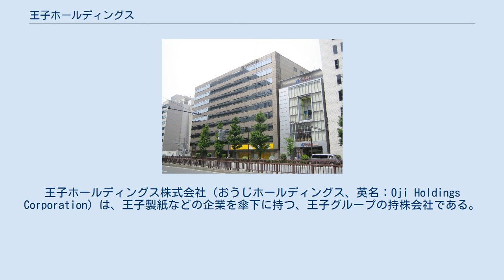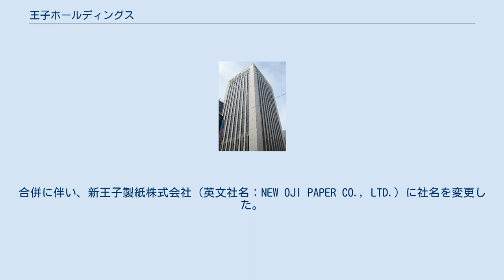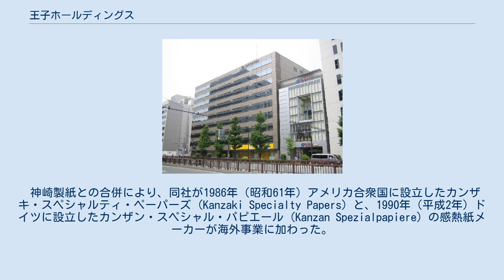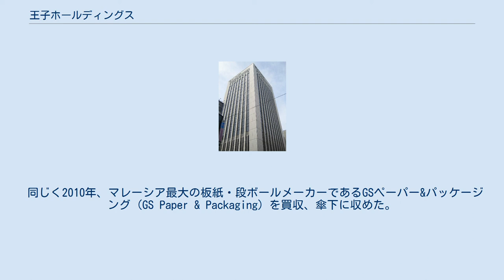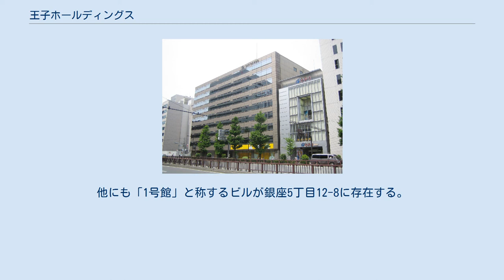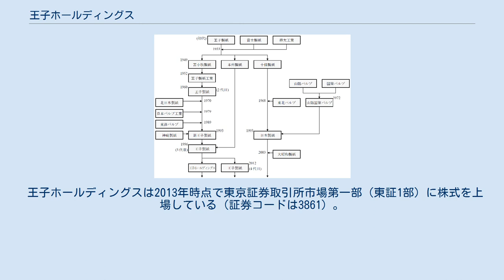王子ホールディングス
王子ホールディングス株式会社（おうじホールディングス、英名：Oji Holdings Corporation）は、王子製紙などの企業を傘下に持つ、王子グループの持株会社である。
売上高ベースでは日本国内における製紙業界では最大手。
三井グループと第一勧銀グループに属する。
 2012年（平成24年）10月に、王子製紙（3代目）の社名変更により発足。
これに併せて会社分割により事業部門を王子製紙（4代目）を始めとする子会社へ移管し、王子グループは純粋持株会社体制に移行した。
 2012年10月、経営の効率化、各事業における経営責任の明確化および意思決定の迅速化を推進することを目的に、王子製紙グループは純粋持株会社制に移行した。
 持株会社制への再編の際、王子製紙株式会社（3代目）が事業部門を会社分割で切り離した上で王子ホールディングス株式会社に社名を変更する形をとった。
会社設立は1949年（昭和24年）8月であり、王子製紙（初代、大王子製紙）の継承会社の一つ、苫小牧製紙として発足。
その後、王子製紙工業、王子製紙（2代目）、新王子製紙、王子製紙（3代目）、王子ホールディングスと社名は推移した。
 売上高は約1兆3400億円（連結、2014年度）。
2013年の紙・パルプ関連売上高を基準とすると、紙パルプ業界において日本国内首位、世界でも第6位の規模を持つ。
 製紙各社のおおまかな合併図 当社は1949年（昭和24年）8月1日、過度経済力集中排除法に基づいて解体された王子製紙（初代、以下「初代王子製紙」）の後継会社の一つとして、苫小牧製紙株式会社（とまこまいせいし）の社名で設立された。
社名のとおり、初代王子製紙が運営していた苫小牧工場（北海道苫小牧市、現：王子製紙苫小牧工場）を継承し、拠点とした。
工場は1か所のみであるが、複数工場を継承した他の後継会社、十條製紙（現：日本製紙）、本州製紙よりも生産量は多く、生産量で発足時より国内トップの製紙会社であった（当年度の生産高シェアは17.2%）。
当時の主力製品は新聞用紙である。
 この1社1工場・（実質的に）単一品種生産という体制は経営の面から問題視され、会社設立当初から本州に第2の拠点建設が計画された。
工場用地として選ばれたのは愛知県春日井市の陸軍造兵廠鳥居松製造所跡地で、1952年（昭和27年）に春日井工場（現：王子製紙春日井工場）として操業を開始した。
新工場では始め包装用紙、次いで上質紙などの印刷用紙の生産を開始する。
1962年（昭和37年）には塗工紙部門に参入した。
 春日井工場建設中の1952年（昭和27年）6月、「財閥商号使用禁止等の政令」の廃止を受けて王子製紙工業株式会社に社名を変更した。
「工業」を付したのは初代王子製紙が清算会社として存続していたためだが、1960年（昭和35年）11月に同社が清算事務を終結させたため同年12月、工業を外して王子製紙株式会社（2代目）に社名を変更した。
 1968年（昭和43年）3月、初代王子製紙の後継会社である王子製紙・本州製紙・十條製紙の3社は合併覚書に調印し、合併を発表した。
原料高製品安という構造不況からの脱却、資本自由化の流れの中での国際競争力の強化を目的とした大型合併であったが、公正取引委員会（公取委）が合併否認に動くとみられたため、同年9月公取委への事前審査を取り下げた。
事前審査取り下げの後も合併へ向けた動きを続けると発表していたが、結局合併が実現することはなかった。
 3社の合併が達成できずに終結した後、王子製紙は業務提携を推進した。
まず1968年（昭和43年）、旧王子系の北日本製紙と提携。
次いで1971年（昭和46年）、中越パルプ工業と提携、1974年（昭和49年）には旧王子系の日本パルプ工業と共同で白板紙の事業を立ち上げた。
このうち北日本製紙とは業務提携から合併へと進み、1970年（昭和45年）同社と合併した。
この時期の既存工場では、春日井工場においてティッシュペーパー「ネピア」の生産が開始（1971年（昭和46年））されている。
 オイルショック後の1979年（昭和54年）3月、提携していた日本パルプ工業と合併した。
合併により工場配置が全国的になること、低付加価値品（新聞用紙・包装用紙のクラフト紙）の比率が高い王子製紙と高付加価値品（上質...